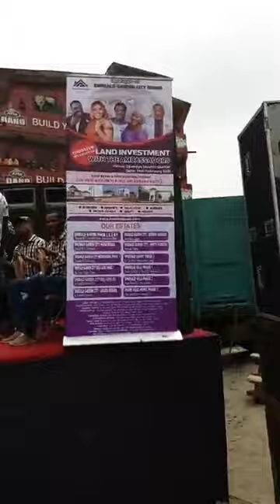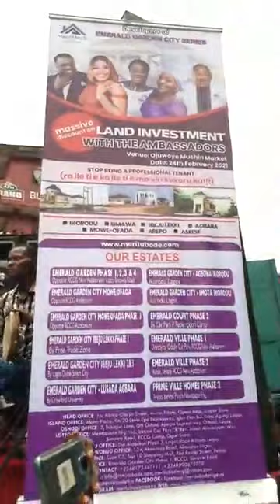KING SAHEED OSUPA'S PERFORMANCE At OJUWOYE MARKET, MUSHIN, LAGOS STATE